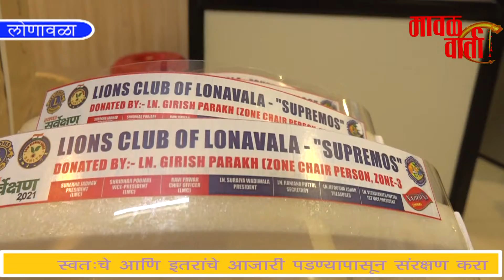मावळ वार्ता। लायन्स क्लब लोणावळा सुप्रीमो ची कोविड सेंटरला वॉटर कूलर व फेस शिल्ड ची भेट